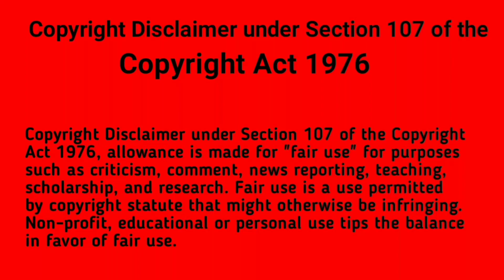PixelLab photo editing tutorial 29